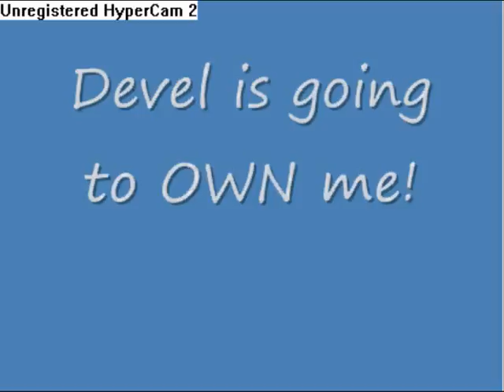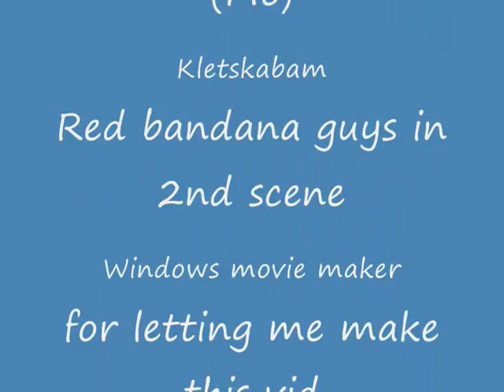Maple Ass - Part 1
Some idiots that kill each other. A reform of jack ass on maplestory europe.

All music used in my videos is created by
the various artists listed in the video
descriptions. Although I do own the songs
of the songs, have full authority to request
the removal of any video containing their material. I do, however, ask that they simply view my videos as free advertisements and let everyone enjoy the video.